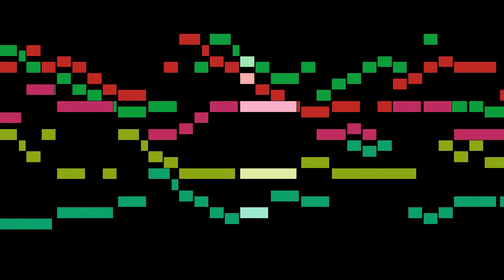Hildebrand - 1b. Jacob Praetorius: Galliard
An animated score of "1b. Jacob Praetorius: Galliard", from Ausserlesener Paduanen und Galliarden, Erster Theil, by Hildebrand.